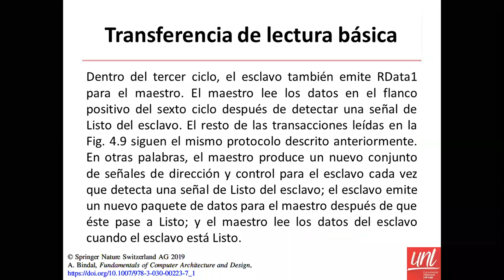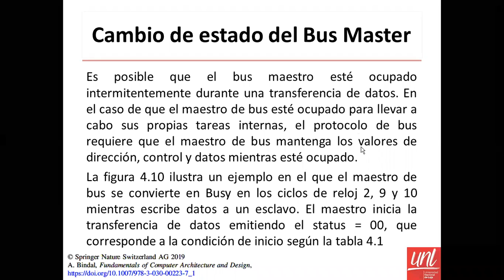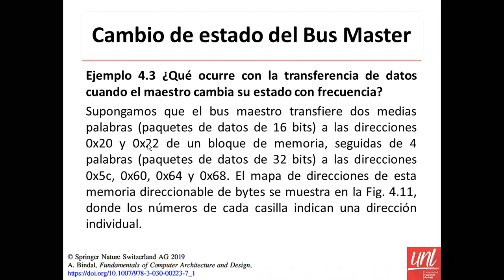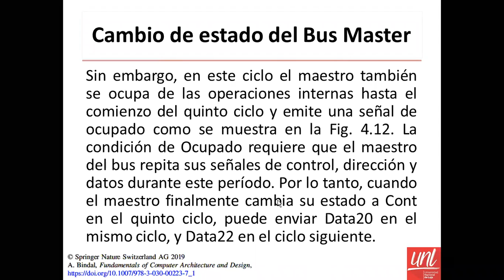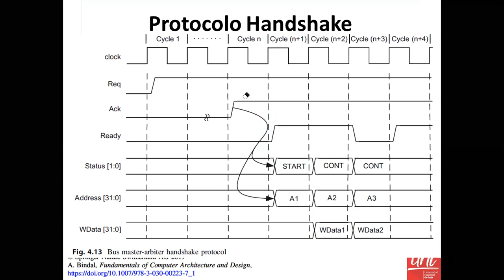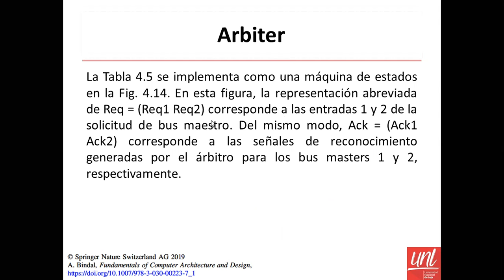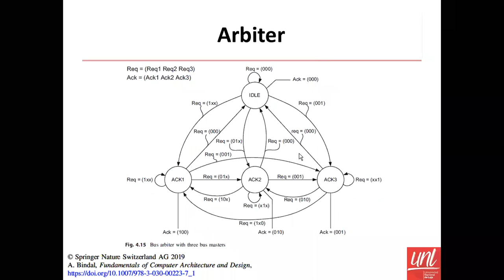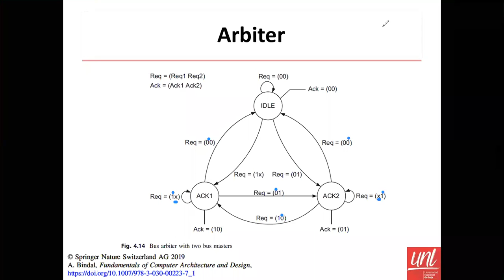Arquitectura de Ordenadores Parte 8